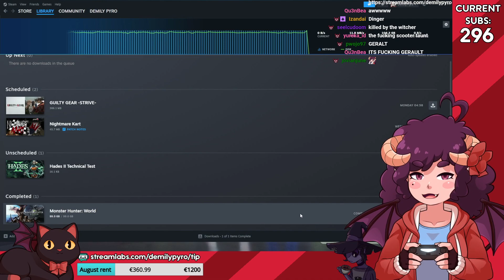[17-08-2024] Poole Party - Gwenpool gaming - Fortnite